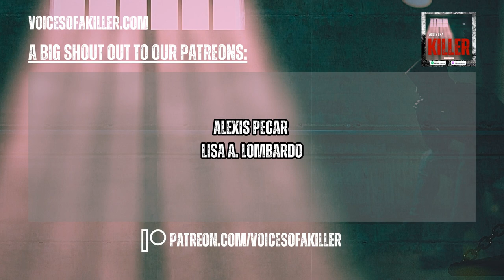WAS HE TRICKED? | Voices of a Killer Podcast | Ep 47 | William Reed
On December 6th, 2008, an elderly Springfield man was found dead in the
kitchen of his West Chicago Street home. The subsequent investigation
identified 6 individuals who had orchestrated a complex murder-for-hire plot.
Among them was 25-year-old William Reed. To this day, William has repeatedly
maintained his innocence about the crime and claimed that he was unwittingly
drawn into a murder scheme he knew nothing about. In this week's episode, we
investigate the facts of William's case, giving him the platform to set the
record straight and tell his unfiltered version of events 16 years later. As
we cut through the details of this case, we'll find that there are only two
key people who truly know what happened inside the victim's house that
December evening. Join us as we interview these two individuals and seek the
answers that lie at the heart of William's Reeds case, on this episode of
Voices of a Killer.

More information about this case:

👉 News Release about Each Sentencing | [News Release] | Greene County Prosecutor Dan Patterson
👉 News after Charging the Co-Conspirators | [Six People Charged With First-Degree Murder In Slaying Of Elderly Man] | The Crime Scene
👉 More News after Charging the Co-Conspirators | [Six People Charged with Murder in Missouri] | The Crime Beat

If you enjoyed this episode then please either:

👉 Listen to more episodes via the [Voices of a Killer Website]